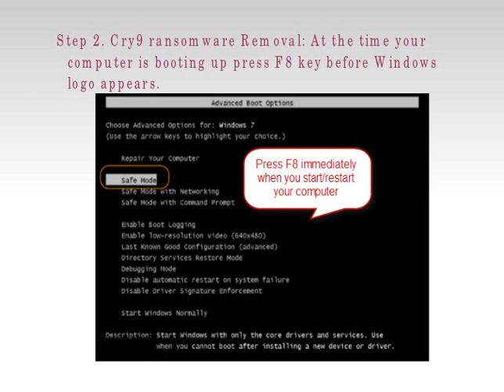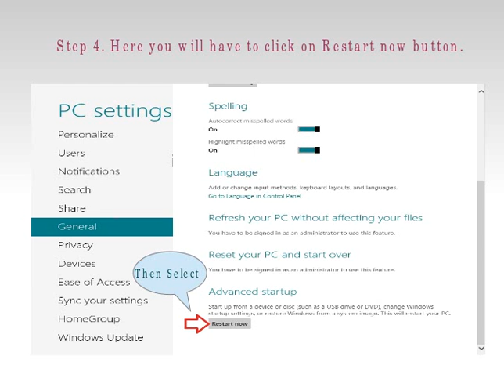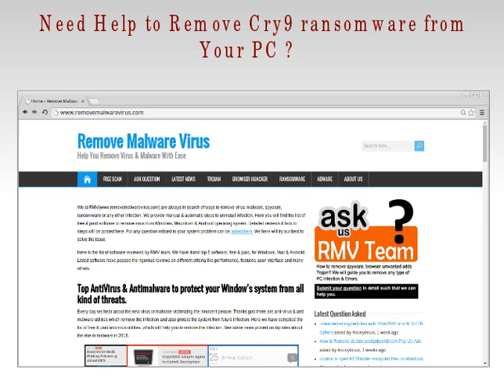Steps To Uninstall Cry9 ransomware From Win (XP/Vista/7/8/10)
This video aims to provide the users with effective set of instructions on the easy as well as quick removal of Cry9 ransomware from the PC. So, watch it attentively in a case if your PC has been victimized by it.